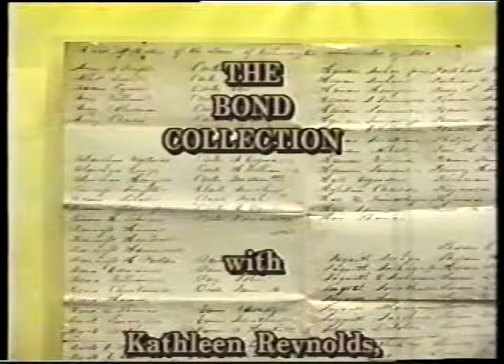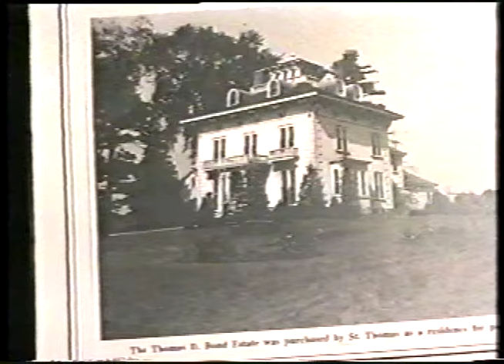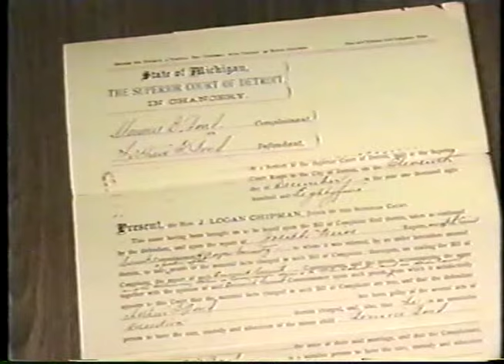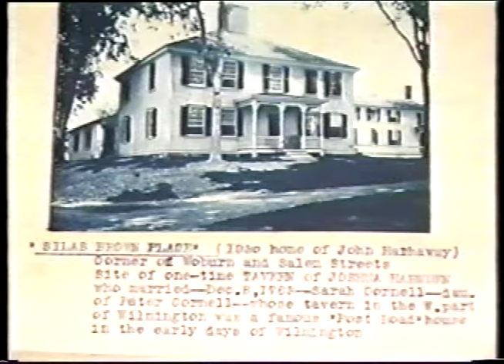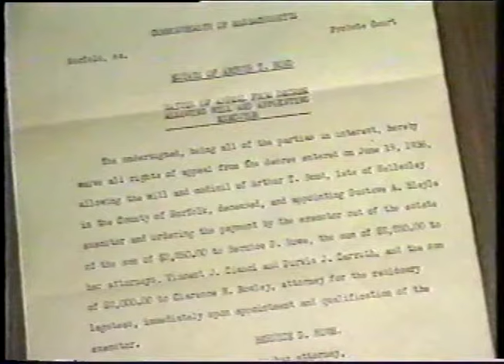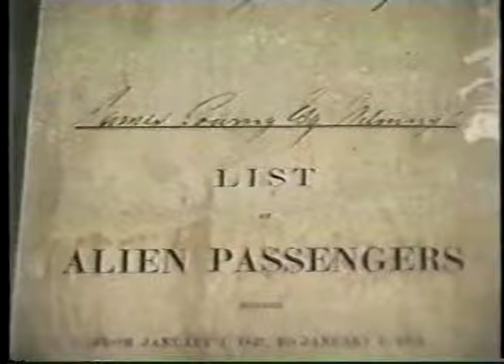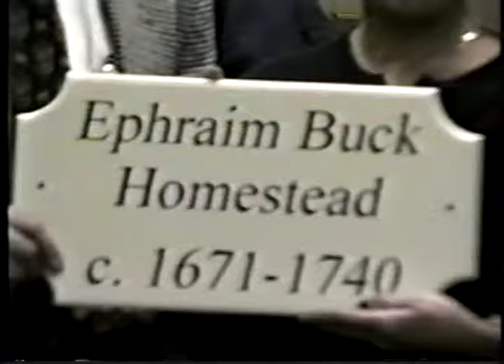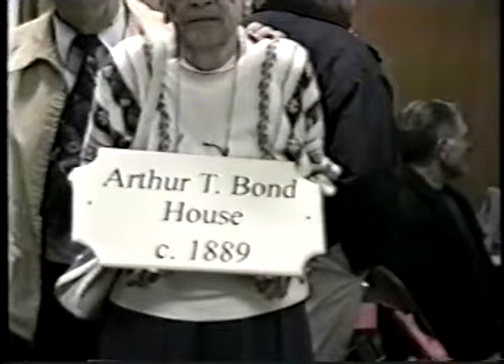Bond collection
Hosted by the Wilmington Historical Commission and the Friends of the Harnden Tavern.